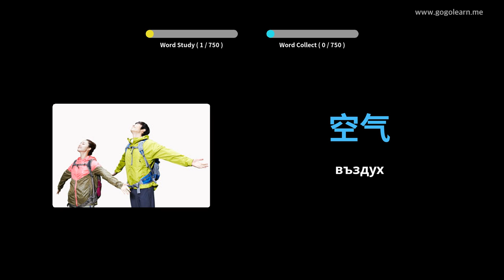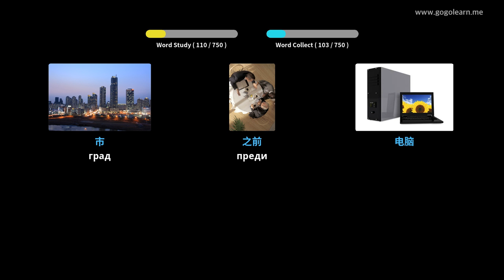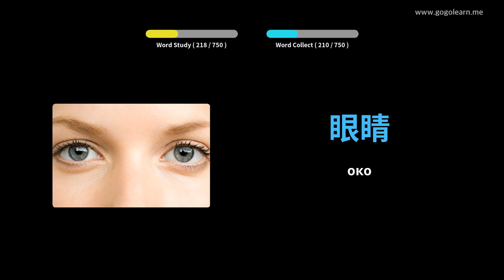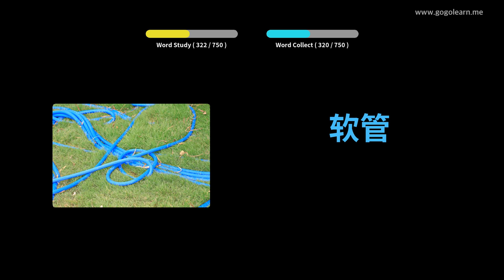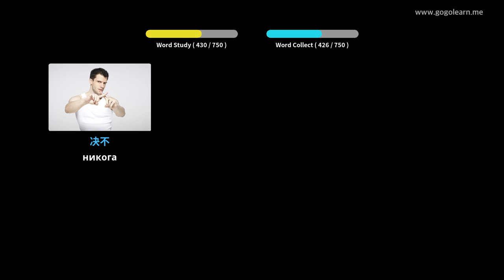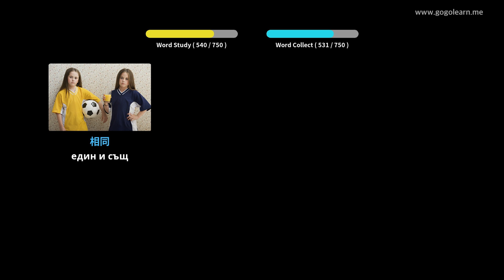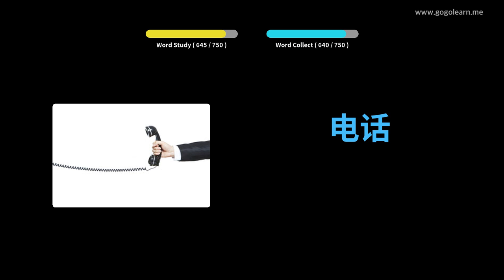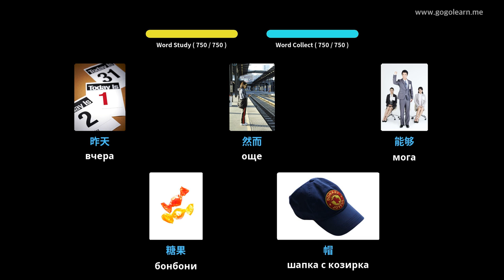Учете с Китайски снимки | Китайски речник деца | Golearn